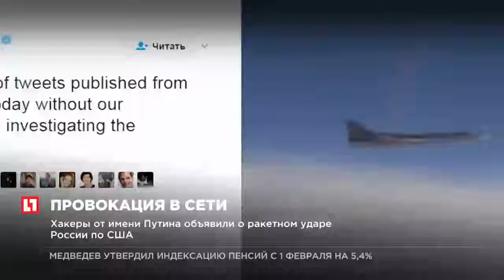Российская авиация нанесла удар по штурмующим Дейр-эз-Зор боевикам ИГИЛ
6 дальних бомбардировщиков ТУ-22М3 атаковали боевиков в Сирии